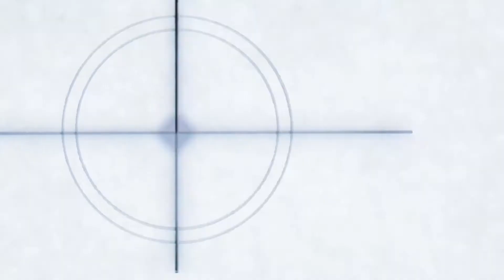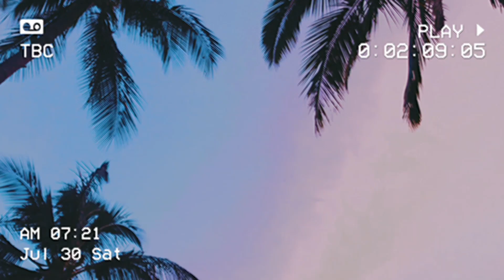عکس های لو رفته از اضافه وزن ون دیزل | وین دیزل در مراسم پل واکر | وین دیزل فیلم | بیوگرافی وین دیزل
سلام دوستان و همراهان عزیز
 به کانال یوتیوب مستر بیوگرافی خوش آمدید.
 لطفا قبل از هر چیز کانال ما را سابسکرایب کرده و برای اطلاع از آخرین ویدیوها علامت زنگوله کنار اون رو بزنید در این کانال روزانه ویدیو هایی بیوگرافی سینما,هنرمندان, ورزشکاران و سلبریتی های ایرانی و مشهور ترین افراد جهان رو با شما به اشتراک میذاریم از شما ممنونم که با لایک کردن ویدیو ها و کامنت کردن نظراتتان به من کمک میکنید که هر روز با انرژی بیشتر و کیفیت بالاتری برای شما دوستان عزیز ویدیو بسازم